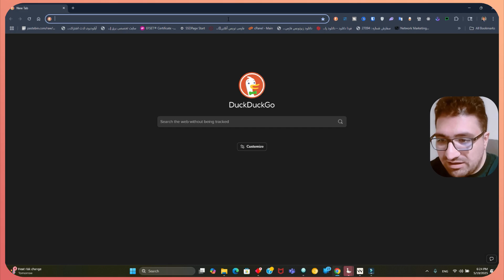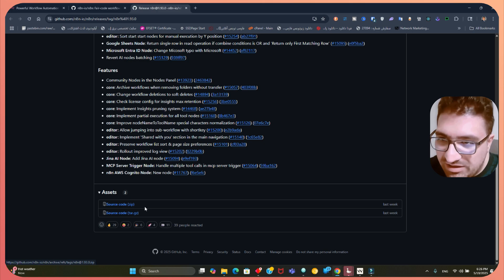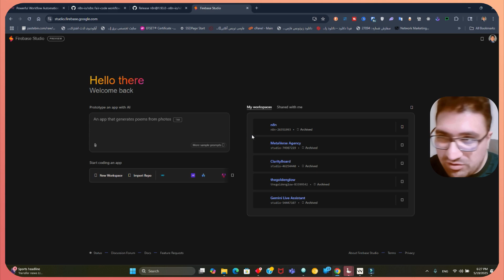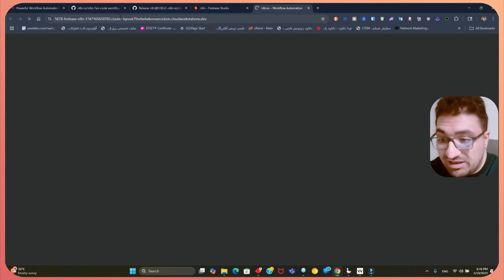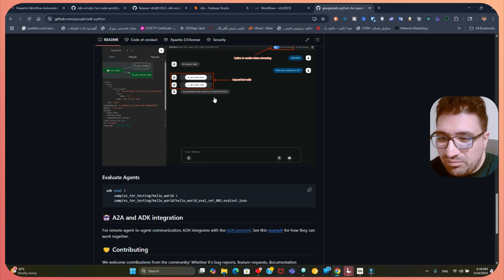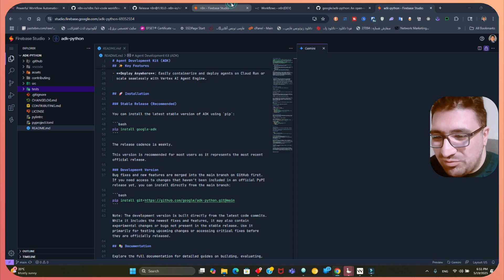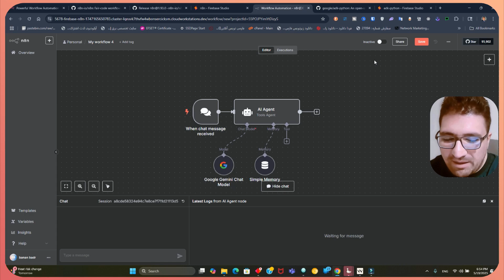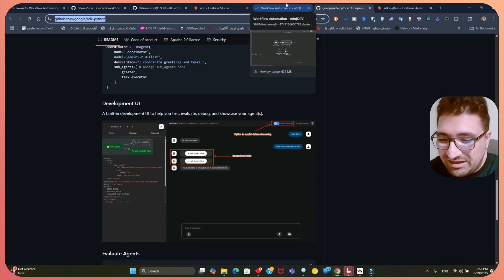🤖 ایجنت هوش مصنوعی رایگان بساز: آموزش کامل n8n و Firebase (همراه با کد پایتون و جمینای)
"🚀 در این ویدیو یاد میگیرید چطور ایجنت های هوش مصنوعی قدرتمند رو به صورت کاملا رایگان بسازید! با دو روش محبوب n8n (بدون نیاز به کدنویسی) و پایتون روی Firebase، ایجنت خودتون رو همین امروز راه اندازی کنید.

من بنان بدر هستم و در این کانال راجب تولید محتوا در یوتیوب، تولید محتوا با هوش مصنوعی و درآمد دلاری صحبت میکنم.
اگه به این موضوعات علاقه داری حتما سابسکرایب کن تا شروع کنیم.
در این آموزش جامع، به مباحث زیر می پردازیم:
00:00:00 (ویدیو ۱) - مقدمه ای بر ایجنت های هوش مصنوعی و اهمیت آن
00:00:03 (ویدیو ۲) - معرفی ابزار اول: n8n.io (رایگان و اوپن سورس)
00:00:25 (ویدیو ۲) - دسترسی به گیت هاب n8n و دانلود پروژه
00:01:34 (ویدیو ۲) - معرفی Firebase برای اجرای پروژه های AI بصورت رایگان
00:02:24 (ویدیو ۲) - ایمپورت کردن پروژه گیت هاب (n8n) در Firebase
00:03:28 (ویدیو ۲) - اجرای n8n روی Firebase و دسترسی به آن
00:05:42 (ویدیو ۲) - معرفی ابزار دوم: ساخت ایجنت AI با کدنویسی (پایتون و Google AI/Gemini)
00:06:47 (ویدیو ۲) - راه اندازی پروژه پایتون AI در Firebase
00:07:43 (ویدیو ۲) - مقایسه روش دیداری (n8n) با روش کدنویسی (پایتون)
00:09:10 (ویدیو ۲) - نگاهی به رابط کاربری n8n و ساخت یک ورک فلو ساده
00:10:46 (ویدیو ۲) - استفاده از Gemini در Firebase و معرفی افزونه های کدنویسی
00:11:47 (ویدیو ۲) - جمع بندی و نگاهی به آینده آموزش ها (برنامه نویسی آنلاین)"
Part 3: Value Proposition and Call-to-Action
"💡 با دنبال کردن این ویدیو، شما قادر خواهید بود بدون نیاز به سیستم قوی یا هزینه های گزاف، ایجنت های هوش مصنوعی خود را برای کاربردهای مختلف طراحی و پیاده سازی کنید. فراموش نکنید که کانال رو سابسکرایب کنید و زنگوله رو فعال کنید تا ویدیوهای بعدی در مورد هوش مصنوعی، Firebase و ابزارهای برنامه نویسی رو از دست ندید! نظرات و سوالات خودتون رو در کامنت ها بنویسید. 👇 لینک های مفید:
Part 4: SEO-Rich Content Blocks
"این ویدیو یک آموزش کامل برای ساخت ایجنت هوش مصنوعی (AI Agent) با استفاده از پلتفرم های n8n و Google Firebase است. ما به شما نشان می دهیم چگونه n8n را به صورت رایگان روی فایربیس نصب و اجرا کنید، و همچنین چگونه با استفاده از پایتون (Python) و Google Gemini API ایجنت های هوشمند بسازید. این آموزش برای علاقه مندان به اتوماسیون، توسعه دهندگان نرم افزار، و کسانی که به دنبال یادگیری عملی هوش مصنوعی بدون کدنویسی و یا با کدنویسی هستند، مناسب است. مباحث شامل: راه اندازی n8n، کار با گیت هاب در فایربیس، دستورات ترمینال برای اجرای پروژه، مقایسه n8n و پایتون برای ساخت ایجنت، معرفی جمینای گوگل. آموزش_n8n فایربیس پایتون_هوش_مصنوعی جمینای ایجنت_هوش_مصنوعی توسعه_وب اتوماسیون AI FirebaseTutorial n8nTutorial PythonAI"